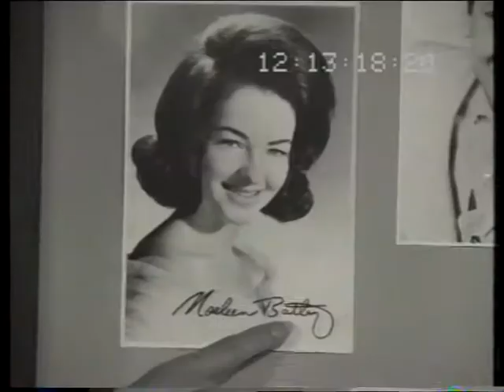Panel 5 Celebrity fashion advisors 1965 TV commercial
These five stars advise on stylish shoes. Australian 1965 30sec TV ad by Fontana Films (PN997). No agency listed just key number IF-IT.